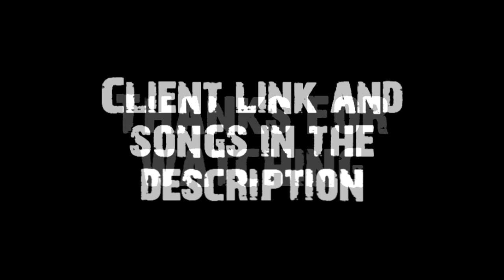O W N E D X's Rune Remedy PvP Video 1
Finally got this finished.
Me pking on my server Rune Remedy. Since the last video I made, the server has gained alot of popularity and usually has 50+ players on at all time. Hope you enjoy! :)

Songs:
Atreyu- Blow
A Day To Remember- I'm Made of Wax, Larry, What Are You Made Of?

HONORS :)
#23 - Most Discussed (Today) - Science & Technology
#62 - Most Viewed (Today) - Science & Technology - Australia